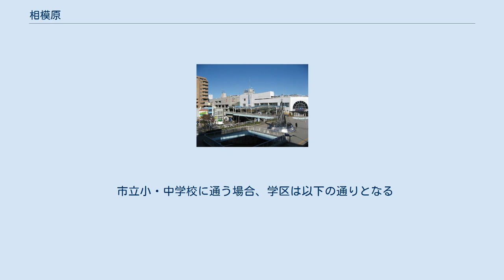相模原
相模原市中央区の町・字
日本 」 神奈川県 」 相模原市 」 中央区 」 相模原 相模原（さがみはら）は、神奈川県相模原市中央区にある町名である。
また、同市内のJR東日本横浜線相模原駅周辺の漠然とした地域名として用いることもある。
 JR横浜線相模原駅南口前を中心としてJR横浜線と国道16号の間に広がる区域であり、一丁目〜八丁目からなる。
1964年（昭和39年）5月1日に相模原市で最初に実施された住居表示により大字小山および大字清兵衛新田の各一部から成立した。
 相模原駅周辺には銀行や企業の事務所などが集まり、市役所が所在する中央地区とともに相模原市の中心業務地区となっている。
駅周辺には多くの飲食店が集積し、1970〜80年代には大型商業施設が2店舗（ダイエーおよび忠実屋）進出するなど、同市の中心商業地となっているが、1990年代以降に再開発が行われた相模大野や橋本の成長によってその地位は低下している。
 区域内には江戸時代末期の新田開発によって開かれた清兵衛新田への入植者の集落が含まれるが、現在は全域が市街地化して農地は消滅しており、農村的景観はほとんど失われている。
国道16号に面した区画にはレジャー施設や釣り具店などのロードサイド店舗が多く進出している。
在日米軍相模総合補給廠正面入口前の大通りに面し、通りを挟んで隣接する矢部一丁目にまたがる西門地区は、元は基地労働者向けの飲食店街として成立したが、現在では徒歩圏内の住民を相手とする日用品小売商店街となっている。
駅や大通り、およびこれらの商業施設から離れた区画は住宅地となっている。
 相模国高座郡の北部から中央部を占める台地上の原野は古くは相模野と呼ばれた。
江戸時代には周辺農村の草刈り場として台地上に設定された入会地の総称として用いられ、地形について述べる際に用いられる「相模野台地」という呼称もこれによる。
それに対して、相模原という呼称の使用例は比較的古い史料には見られないようである。
住居表示以前の地籍図に記載されている小字名等を収録した『土地宝典』（1963年）には大字淵野辺およびここから分立した大字大沼に「相模原」という小字名が見られる。
また、大字上溝の字戌四号 に含まれる区域の古い小字名として「相模原」と記載しているものがある。
さらに「相模原軍都計画」に基づき1940年代に実施された区画整理事業以前の地図では、1889年（明治22年）の明治の大合併の際に溝村（1926年に町制施行し上溝町）に編入された旧田名村の飛び地 について「相模原」という小字名が記載されている。
ただし、これらの「相模原」という地名がいつ頃から用いられていたかは明確ではない。
 1930年代後半以降、現在の相模原市域への陸軍施設の進出が相次いだが、それらの中には相模原陸軍病院（1940年（昭和15年）の開設当初は原町田陸軍病院。
在日米陸軍医療センターを経て現・グリーンホール相模大野ほか）などのように「相模原」を称するものがあった。
1938年（昭和13年）に臨時東京第三陸軍病院（現・国立病院機構相模原病院）が開設されると、付近を通過する小田原急行電鉄（現小田急電鉄）が小田原線上にこの病院への下車駅となる相模原駅を開業した。
ただし、これらはいずれも現在の相模原市南区の小田急線沿線に当たる。
 相次ぐ陸軍施設の進出を背景にそれらの施設が集中する高座郡北部の上溝町、座間町ほか6村の合併による新都市建設への動きが活発化し、新自治体の呼称としてさまざまな候補の中から選ばれたのが「相模原」であった。
これら2町6村の合併により1941年（昭和16年）4月29日に高座郡相模原町が発足した。
1954年（昭和29年）11月20日に相模原市となる（旧座間町は1948年（昭和23年）に再分離し、現座間市）。
相模原町発足に先立つ同年4月5日、省線横浜線上に相模原駅が開業した。
この駅は軍都計画によって建設される新都市の中心駅として設定されたものである。
省線相模原駅の開業にともない、同日、小田急線の相模原駅は小田急相模原駅と改称した。
 省線（国鉄）相模原駅の開業後、駅前に市街地が徐々に形成されたが、特に1954年4月に町役場（現市役所）が現在地に移転し、同じ頃に神奈川中央交通の営業所が駅前に移転して市内各地へのバス路線のターミナルとなると市内の中心商業地として発展した。
1964年（昭和39年）に相模原市で住居表示を実施するにあたって最初の事業対象区域として市役所周辺とともに相模原駅周辺が選ばれ、...